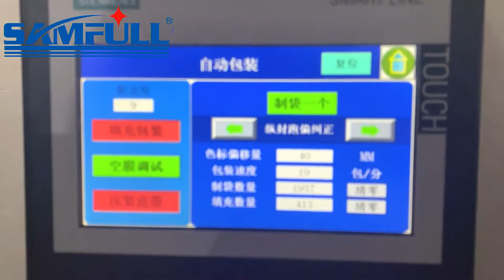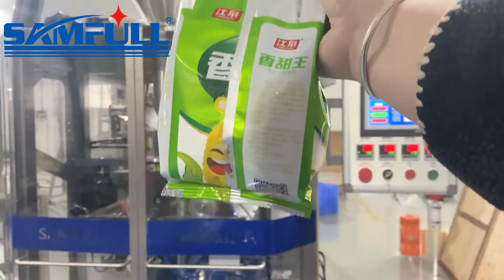Auger filler vffs packing machine for 100g 250g 500g 1kg powder